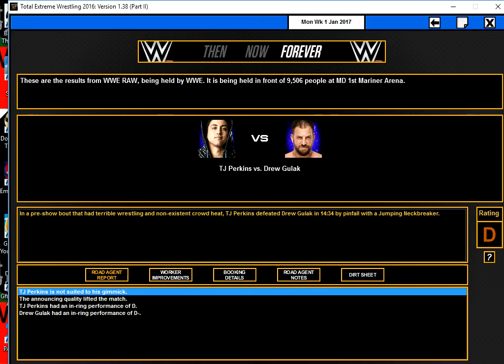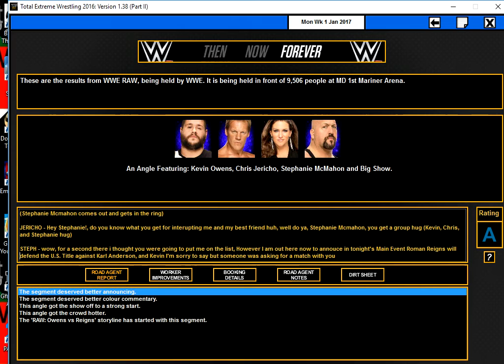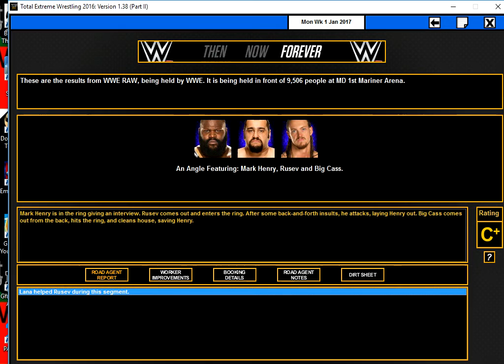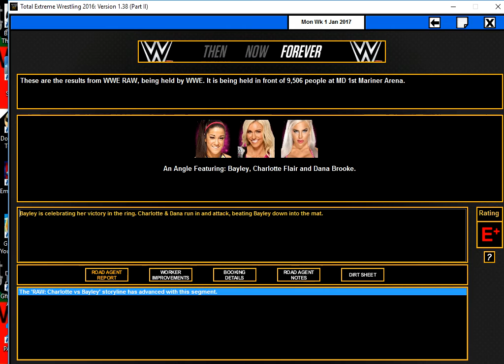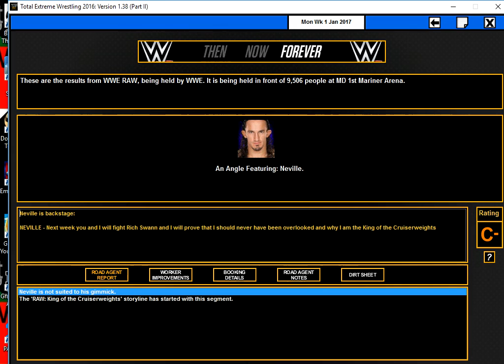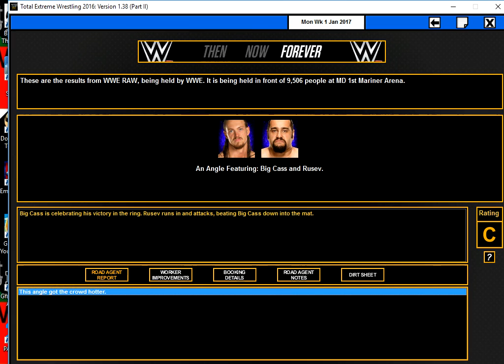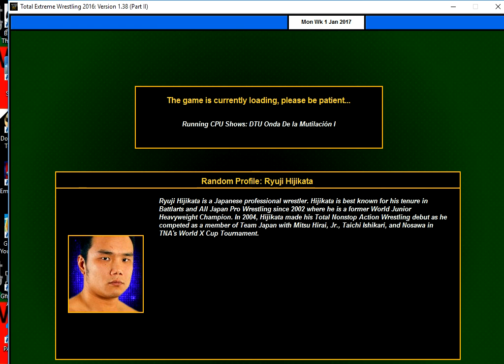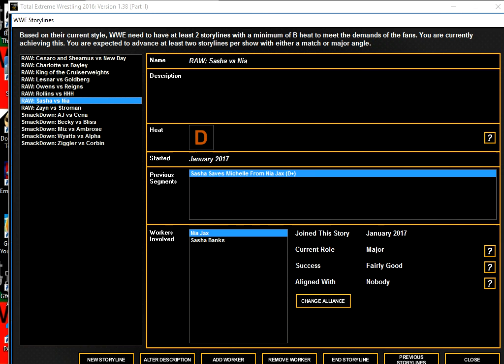TEW 2016 (Real World Mod 2017 WWE) Ep. 1 - A New Beginning